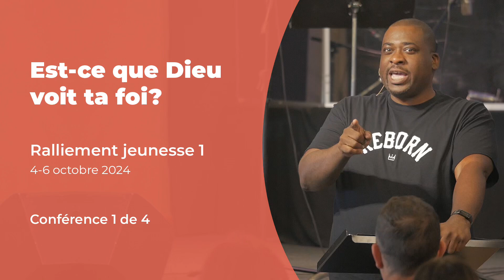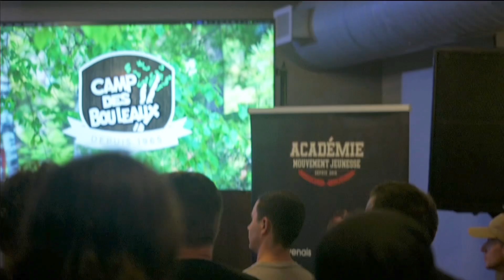Est-ce que Dieu voit ta foi? (1 de 4)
Conférencier : David St-Martin
Automne 2024